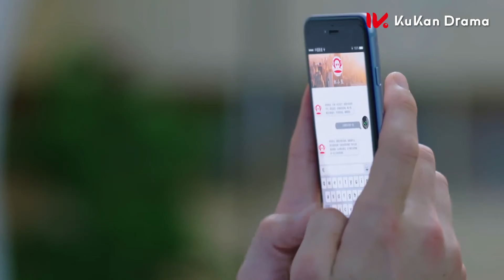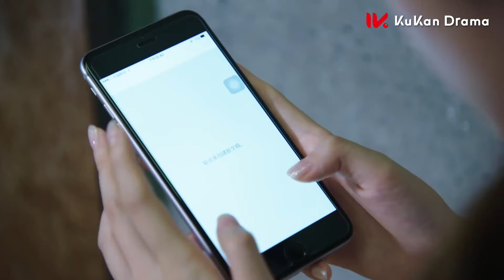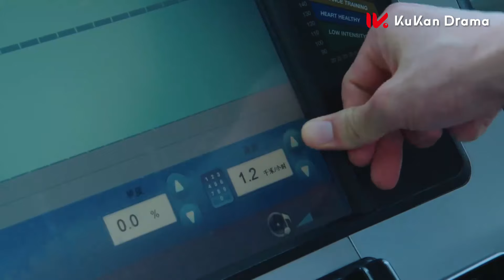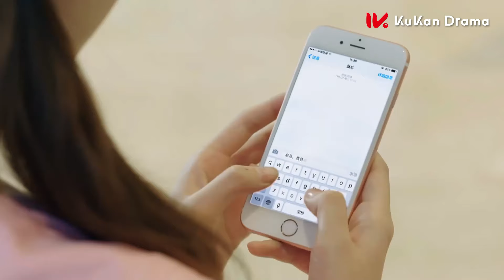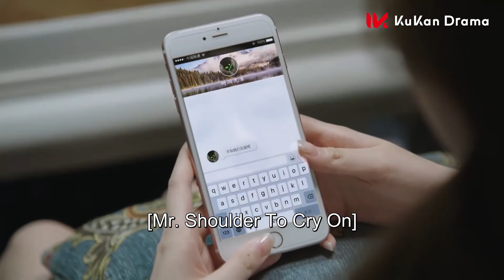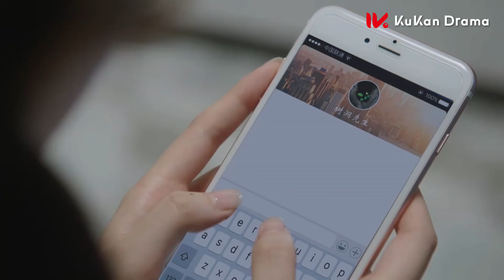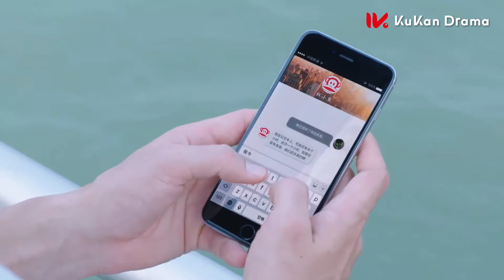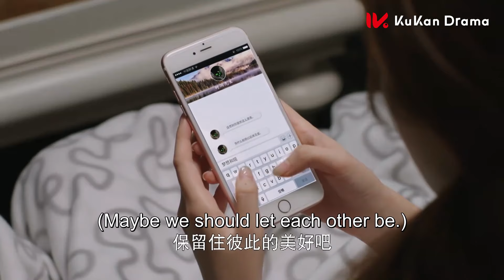最新电影♥️穷女孩出于善心救了一个帅哥，怎料他竟是亿万总裁，女孩从此改变命运！丨Clip 风光大嫁 The Perfect Wedding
剧名（Drama Name）： 【风光大嫁】The Perfect Wedding